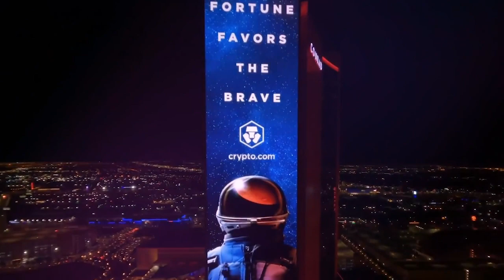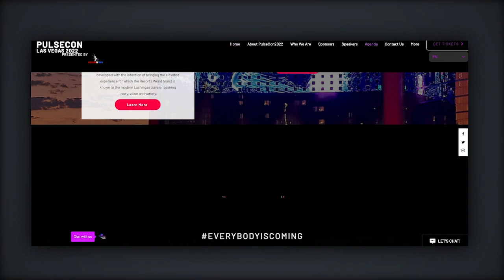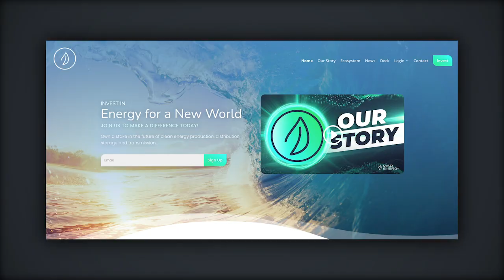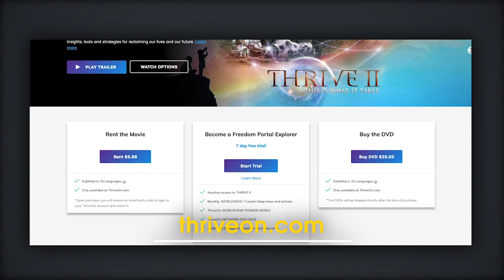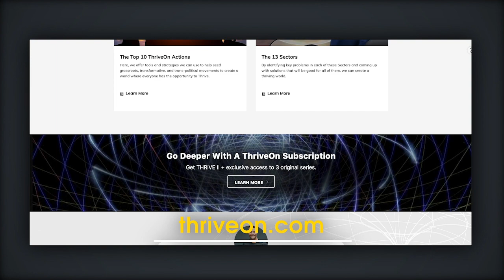Interview with Foster Gamble "Co-Writer/Visual Designer of the Documentary THRIVE" with MAD ENERGY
Deep dive with Foster Gamble, official PulseCon2022 Keynote Speaker

What is PulseCon2022?

The Biggest Cryptocurrency Conference in Las Vegas, NV